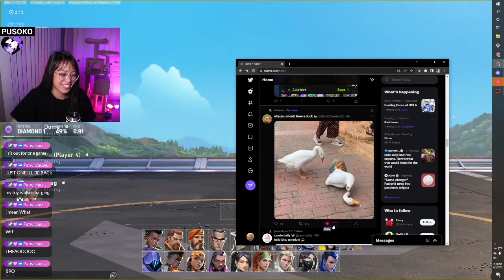HC Gaming Ariadne TV Top 1 rank Valorant day 2